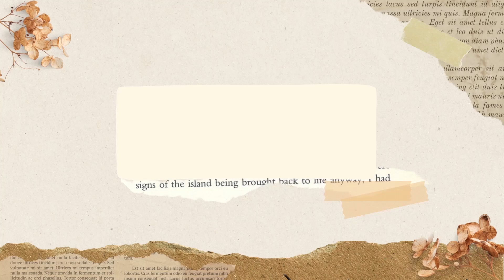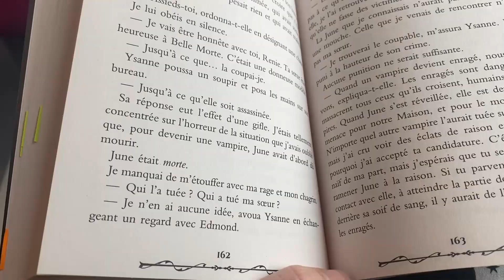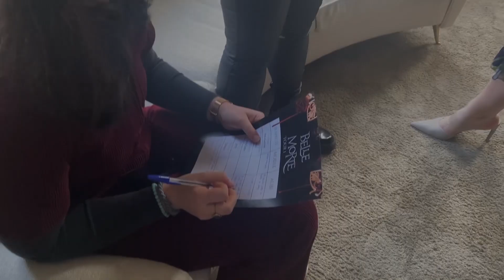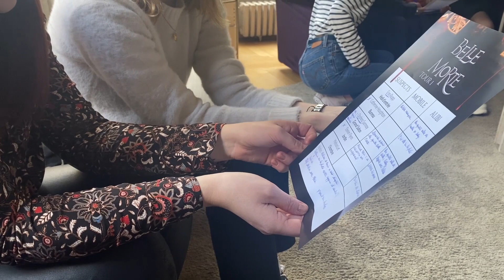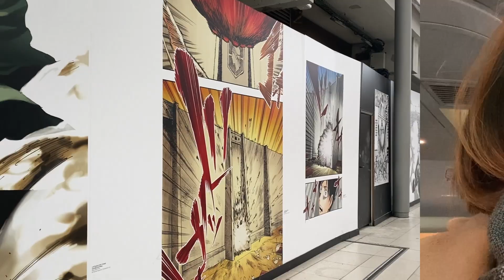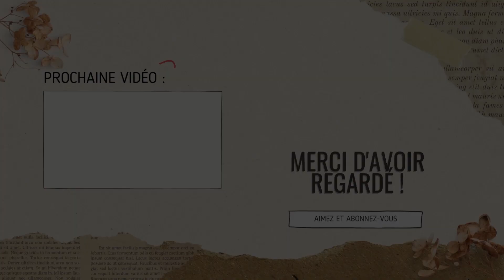Enquête chez les Vampires de Belle Morte - évènement chez Hachette Romans | Lauraconte l'histoire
Bonjour cher.e.s lecteur.ise.s ! On se retrouve dans un format vlog, je vous ai emmené avec moi pour mener l'enquête au sein du manoir des vampires de Belle Morte ! Avec mon équipe nous avons interviewé vampires et donneurs pour connaître la personne qui a diffusé la photo.

Merci à Hachette Romans pour l'invitation et pour les rencontres incroyables que j'ai pu faire lors de cet événement comme @Fancy_Fanny ; mathildelivres, lightandbooks & le_monde_d_eniris sur instagram

Continuez de vous évader ! ✨
- Laura